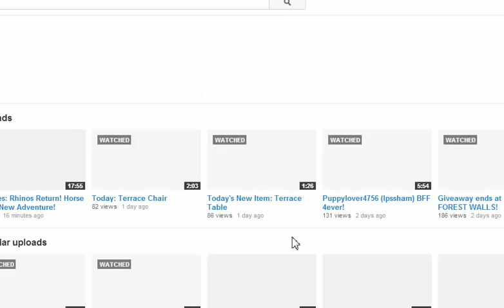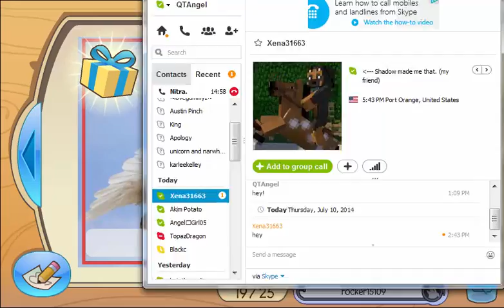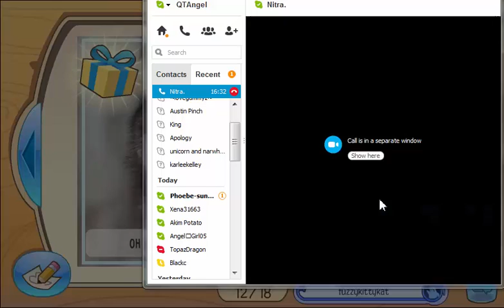Mail Time: Pink Beard! Mechs!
Skype with EpicNitra (:

Thank you all SOOOOO MUCH (especially emily!)!
Also don't forget to enter my giveaway which ends at 1K!